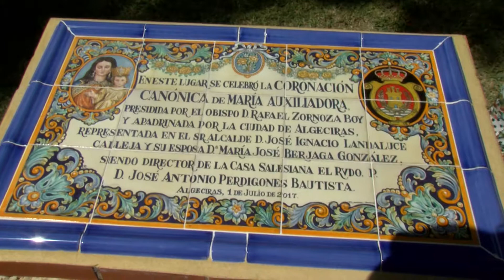Inaugurado el azulejo conmemorativo de la Coronación Canónica de María Auxiliadora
El parque María Cristina cuenta desde hoy con un azulejo conmemorativo que recuerda la Coronación Canónica de María Auxiliadora, celebrado en este recinto natural de la ciudad, el pasado 1 de Julio. El Alcalde, José Ignacio Landaluce y su mujer María José Berjaga que fueron padrinos de la ceremonia pontifical, junto a representantes de la Casa Salesiana y de las Hermandades Cofrades de la ciudad, han procedido hoy al decubrimiento de la cerámica realizada por el sevillano Joaquín Soriano, e instalada en un monolito, que recuerda tan solemne acto.